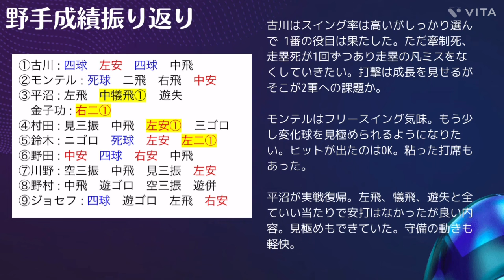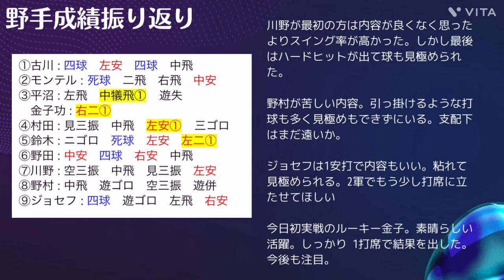【新戦力台頭】西武3軍試合レポート！平沼と鈴木が実戦復帰！新たな戦力の台頭も！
今回は3月30日(土)行われた3軍の試合を振り返っていきます！